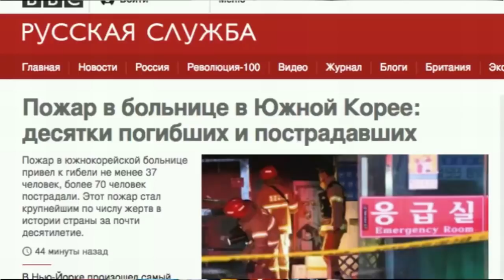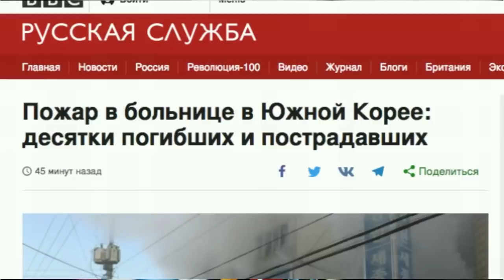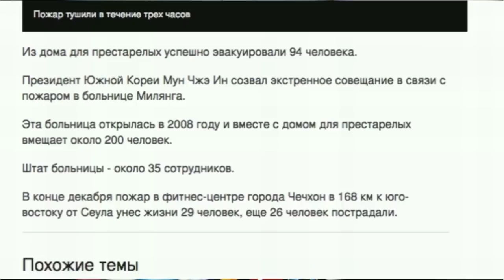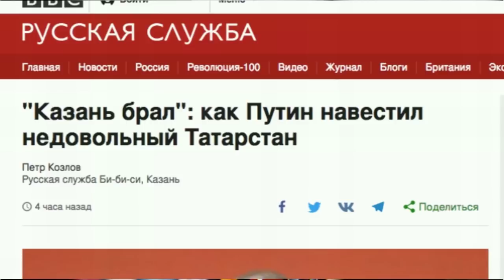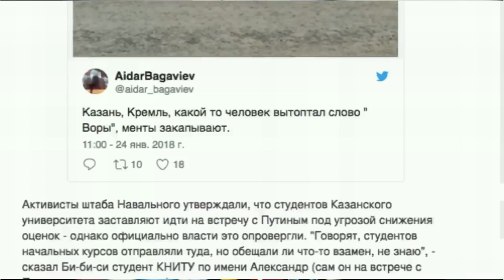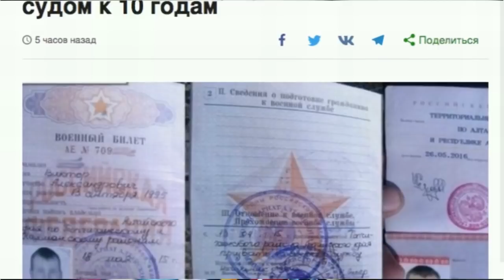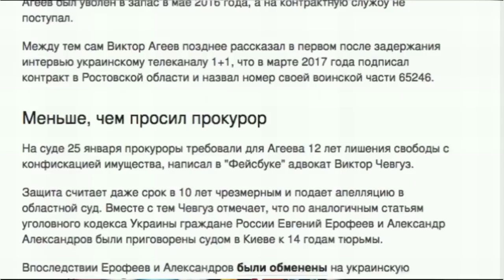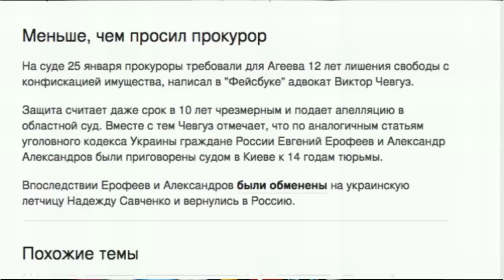OLPOPCAST Несколько новостей от BBC News за 26 января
* Пожар в больнице в Южной Корее: десятки погибших и пострадавших

* "Казань брал": как Путин навестил недовольный Татарстан

* Плененный в Донбассе россиянин Виктор Агеев приговорен украинским судом к 10 годам